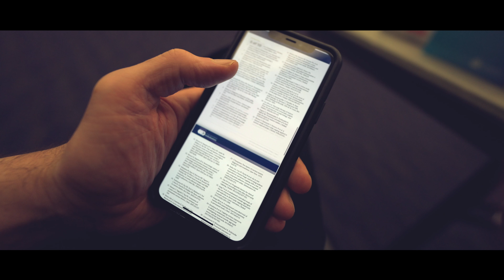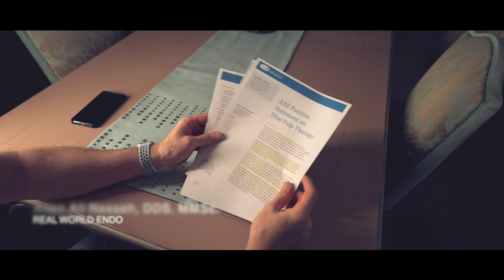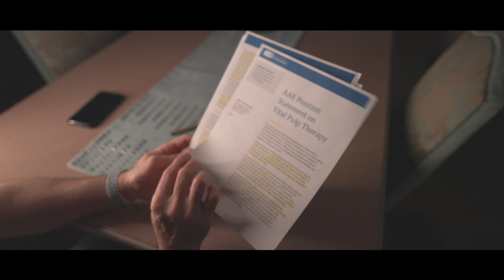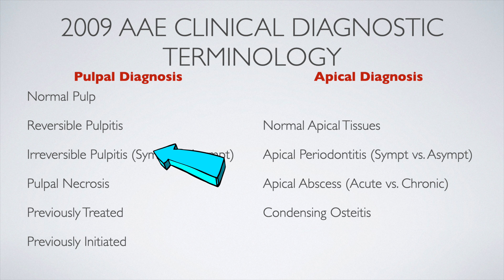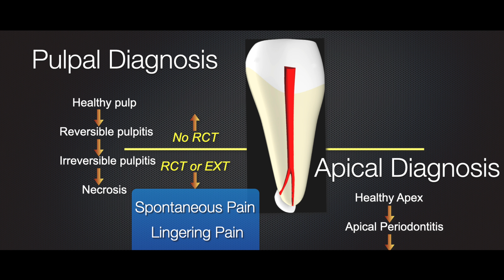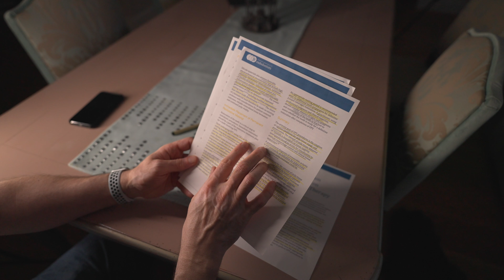AAE Vital Pulp Therapy Position Statement on Memorial Day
Dr. Nasseh reviews the recent AAE position statement on Vital Pulp Therapy: This is the link to the position paper